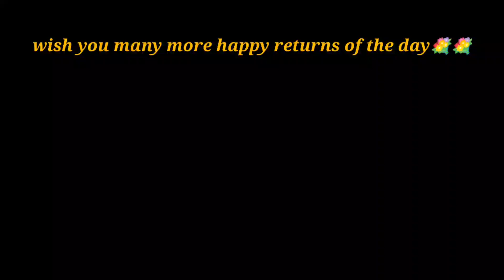my birthday vidios